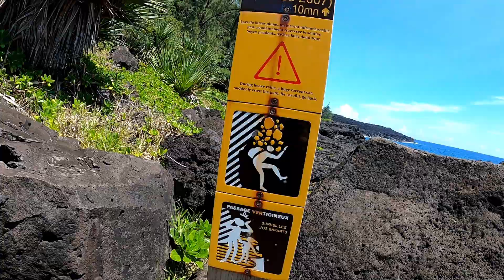Ile de la Réunion. Décembre 2023 Jour 11. Plage du Tremblet et Epave du TRESTA STAR